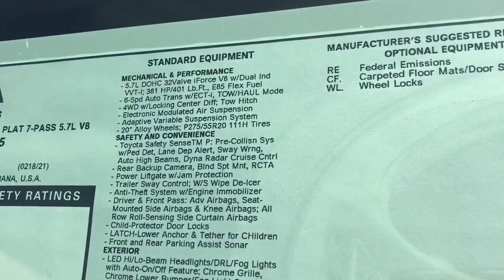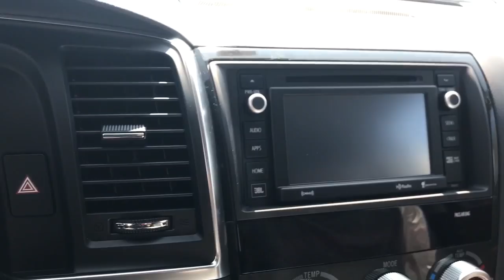2018 Toyota Sequoia pre PDI fresh off the truck walk around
2018 Sequoia Enhancements:
Grades -
• SR5
• TRD Sport – New Grade for Sequoia (SOP Oct. 17, pricing to be published
on a later date). Note: Sequoia TRD Sport is a new grade also offering an
optional premium package called the “TRD Sport Premium Package.”
• Limited
• Platinum
Exterior -
• New Front Grille and Insert, Bumper Opening Surround, distinctive to
SR5/Limited, TRD Sport and Platinum, bumper opening and fog light chrome
surround on TRD Sport, Limited and Platinum Grades
• New LED Headlights with LED DRL and LED Fog lights
• New 18” five spoke alloy wheel for SR5, refreshed finish on 20” (Dark Silver
painted inserts on Limited, Machined Finish on Platinum)
• Darkened Taillight Bezel
Interior -
• New IP Gauge Cluster with Optitron Illumination
• New 4.2” MID with enhanced illumination and vehicle info including TSS-P
• New Black Leather Seats Opt (TRD Sport only)
• Updated center speaker grille smoothed to the surrounding dashboard
Safety and Convenience -
• TSS-P (standard on all grades) includes Pre-Collision System w/Pedestrian
Detection (PCS w/PD, Lane Departure Alert (LDA) with Sway Warning System
(SWS), Automatic High Beams (AHB) and Dynamic Radar Cruise Control
(DRCC)
• Blind Spot Monitor (BSM) and Rear Cross Traffic Alert (RCTA) (standard on all
grades)
• Front and Rear Park Assist (standard on all grades)
• Interior trim, wood-like accents (Birds-Eye Maple appearance) updated on
Platinum
Exterior Colors - 18MY Sequoia will be available in the following colors:
• Super White
• Magnetic Gray Metallic
• Silver Sky Metallic
• Blizzard Pearl
• Sizzling Crimson
• Midnight Black Metallic - New
• Shoreline Blue Pearl – New
• Toasted Walnut Pearl – New
MY18 Sequoia TRD Sport (SOP Oct. 17):
Performance Upgrades –
• TRD Sport Tuned Bilstein Shocks
• TRD Sport Tuned Front & Rear Anti-Sway Bars
Exterior –
• New Front Grille with Gloss Black Grille Insert
• Lower Bumper Opening and Fog light Chrome Surround
• Metallic Black Mirror Caps
• 20” Alloy Black Sport Wheels
• Black Satin Finish TRD Sport badging on front doors
• Metallic black and chrome Sequoia badge on liftgate
• SR5, 4x4, 5.7 and FFV badges removed
• Colors: Super White, Magnetic Gray Metallic & Midnight Black Metallic
Interior –
• Black Fabric 7-passenger seating
• Black Leather Captain Chair Seats (only Sequoia w/Black Leather Seats)
included in the Optional TRD Sport Premium Package
• TRD Shift Knob
• TRD Sport Floor Mats
• TRD Sport Sill Protectors
• Super White
• Magnetic Gray Metallic
Page 4 of 8
Options and Packages (All Grades):
MY18 Sequoia Options & Packages
SR5 TRD
Sport Limited Platinum
Options
Entune™ Premium JBL® Synthesis Audio with Integrated
Navigation and App Suite – includes Entune™ Premium Audio and
App Suite plus 14 JBL® speakers, subwoofer and amplifier
— — P S
7-passenger seating with leather trim and second-row captain's
chairs
— P O S
Rear-seat Blu-ray Disc™ player with 9-inch display, two wireless
headphones [headphones], wireless remote and rear audio system
with 120V AC power outlet and RCA jacks
— — O S
Packages
Premium Package -- includes 8-passenger leather trimmed seats,
heated 10-way power-adjustable driver's seat and 4-way poweradjustable
front passenger seat, power reclining and fold-flat 3rd
row seating, power liftgate with jam protection, Entune™ Premium
Audio with Integrated Navigation and App Suite, Auto-dimming
rearview mirror with compass and HomeLink® [homelink] universal
transceiver.
O — S —
TRD Sport Premium Package -- includes 7-passenger black
leather-trimmed seats with contrast stitching, heated 10-way poweradjustable
driver's seat and 4-way power-adjustable front passenger
seat, power reclining and fold-flat 3rd row seating, power liftgate
with jam protection, Entune™ Premium Audio with Integrated
Navigation and App Suite, Auto-dimming rearview mirror with
compass and HomeLink® [homelink] universal transceiver.
— O — —
Premium JBL® Audio and Convenience Package -- includes
Navigation and App Suite, two-position power memory driver's seat
and memory outside mirrors.
— — O S